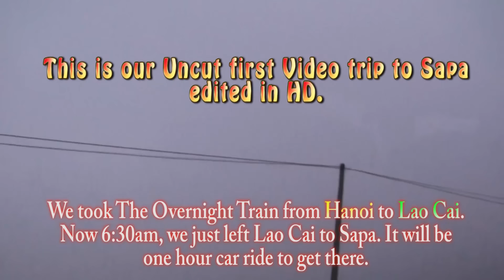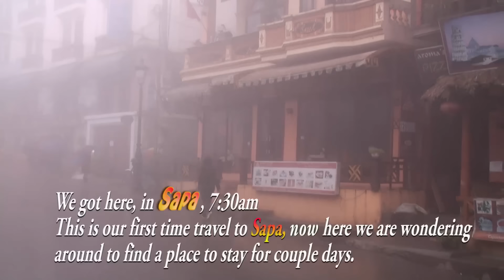Travel - 2010 Uncut trekking Video, Black Hmong Sapa Village. edited in HD p1/6 (HD)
Daim Video no.. yog daim qub xwb.. tab sis rov muab edite dua tshiab thiab muaj ntau qhov nej tseem tsis tau pom dua li..